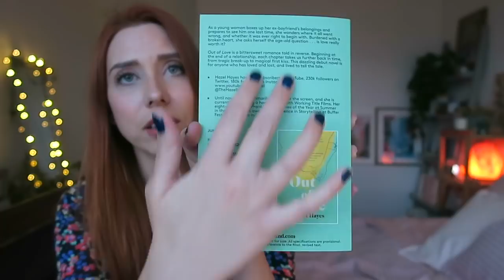Reading My Book (part 1) | VEDISI Day 4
I've decided to read you the first chapter of Out of Love. Here's part 1...